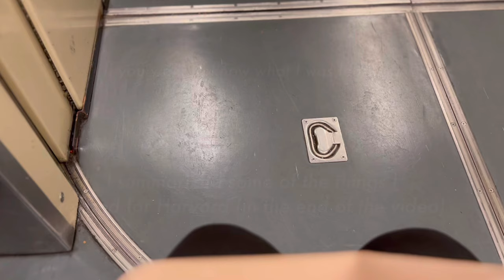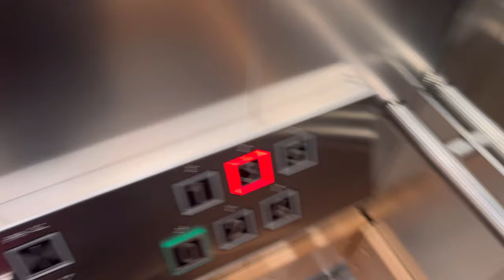Preparing myself for Harvard | meeting friends, study time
Hey you, how are you? You might be wondering when I took this video.I took this video before I came to Boston. I wanted to show how I tried to prepare for my internship and what kind of topics were important. Hope you like it💕